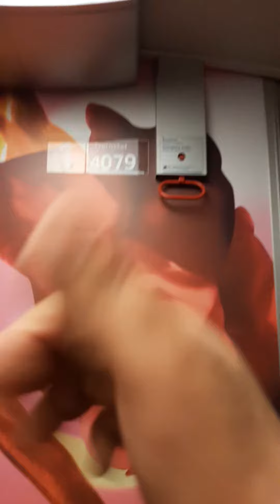Ronde door de icm 4079